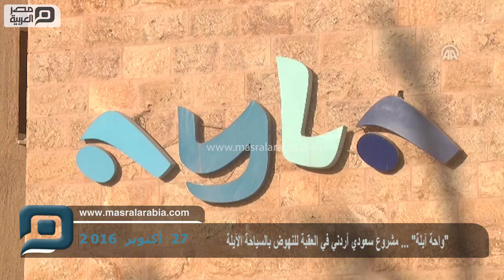مصر العربية | "واحة آيلة" ... مشروع سعودي أردني في العقبة للنهوض بالسياحة الآيلة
من بعيد، تظهر منشآت بدأت بالارتفاع قرب الشاطيء الشمالي لمدينة العقبة (جنوب)، تعود لمشروع "واحة آيلة"، أحد الاستثمارات السعودية الأردنية المشتركة بقيمة إجمالية تقدر بـ 3 مليارات دولار نعد "واحة آيلة" واحدة من أضخم المشاريع الاستثمارية السياحية والسكنية في مدينة العقبة، على مساحة 4300 دونم (الدونم 1000 متر مربع)، تعود ملكيتها لشركة واحة آيلة للتطوير، المملوكة من مجموعة "أسترا" السعودية بالشراكة مع سلطة منطقة العقبة الاقتصادية الخاصة.